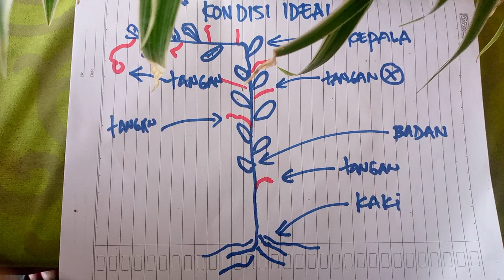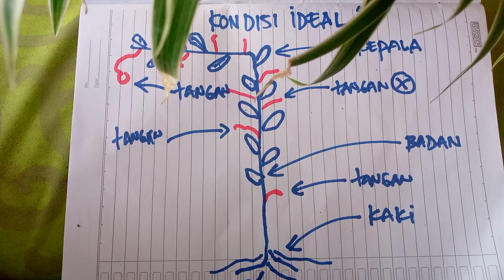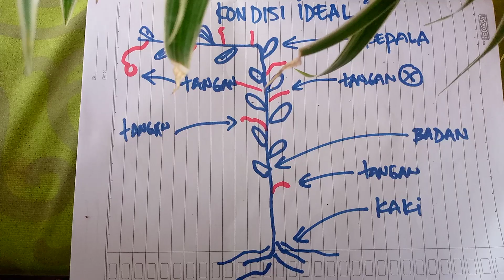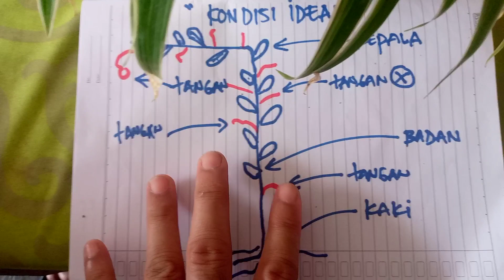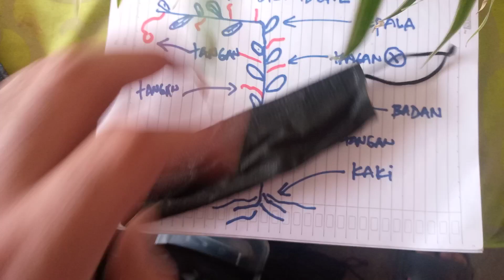CARA MENGGANTI SULUR ANGGUR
Mengalirkan nutrisi dari akar agar fokus pada pertumbuhan daun & batang pohon anggur.